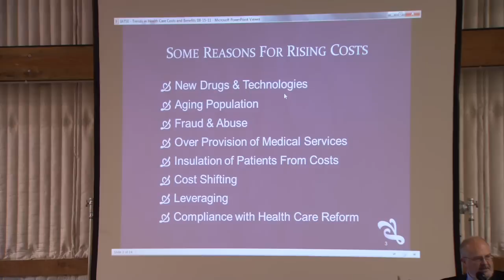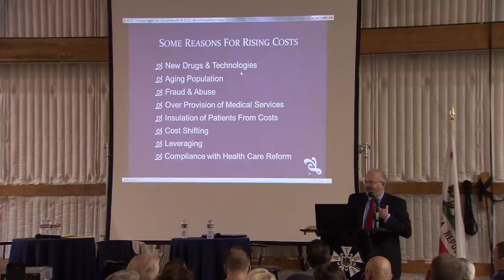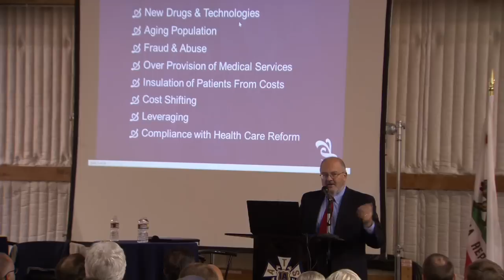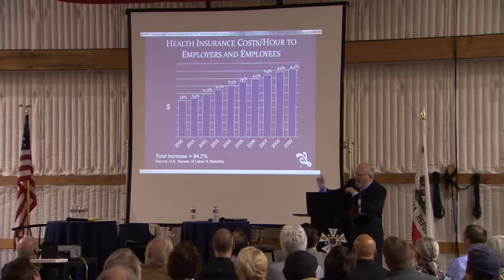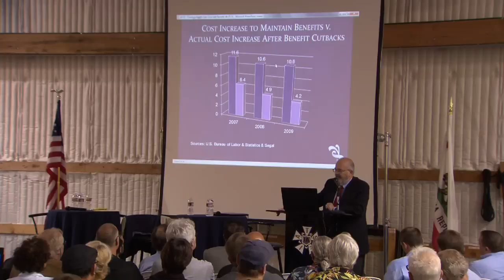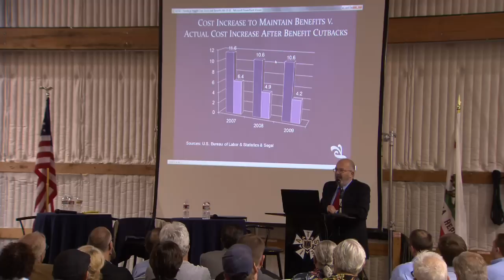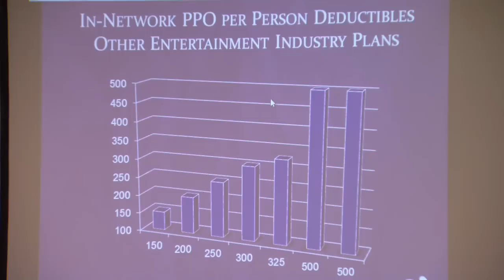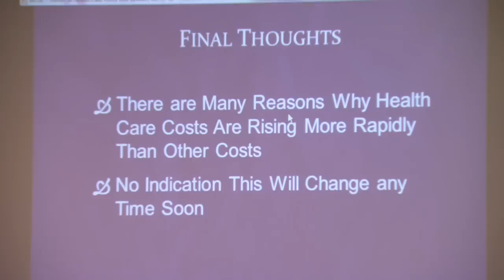IATSE MPI Benefits Town Hall - John Garner - 2/4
IATSE Motion Picture Benefits Town Hall Meeting
9/24/2011, Los Angeles, at IATSE Local 80

Speaker: John Garner, Principal, Garner Consulting
*This information applies only to those members that participate in the Motion Picture Industry Pension and Health Plans (MPIPHP).